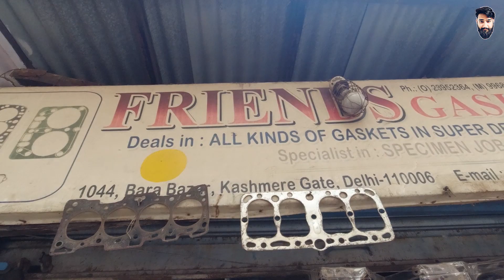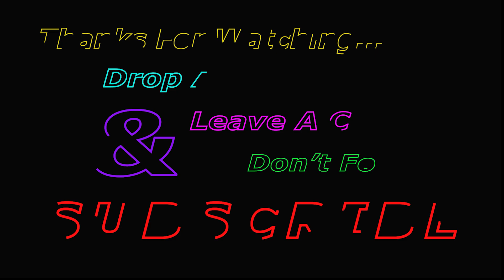Wagnor Modification | ABS Spoiler | LED Atmosphere Light | Bumper Guard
SOFTSPUN Microfiber 340 GSM
Auto Hub Heavy Microfiber Cloth 800GSM
Microfiber Car Duster
 Autofy  Universal NEO Aluminium Bike Mobile Holder Phone Mount Cradle Waterproof Bike Mobile Charger for All Bikes Motorcycles Scooters Scooty
 Autofy Universal Claw Grip Aluminium Bike Mobile Holder Phone Mount Without Charger
Wavex Instant Shine Car and Bike Polish
Wavex Dashboard Polish and Leather Conditioner+Protectant
Solar Plane with Fragrance for Car
Double Ring Solar Ball for Car Dashboard
led strobe light for Bullet
Car Turbo Sound Whistle Exhaust
Hazard Flash For bike
simtac Flasher
Helmet Led Strip
car dashboard accessories
car drl universal
Bergmann Stunner Car Vacuum Cleaner
Mohawk/Spikes for Helmet
Brite - O Metal Polish
Airplane Light
Helicopter Design, Auto Rotation Fan | For Car

* '90s Retro Look | Convert My Normal Royal Enfield Bike Tyres Into Vintage White Wall Tyres | 2020